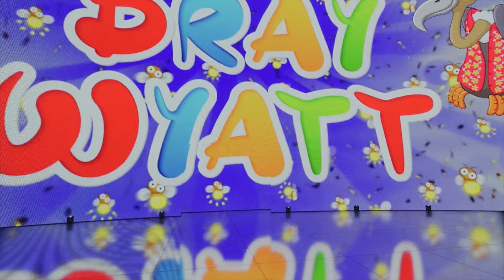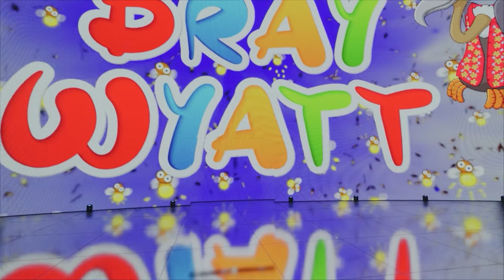(FR) WWE BACKLASH - WWE 2K24 Universe #10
Voici le 1er PLE de la nouvelle Ere : Backlash

Envie de discuter et de jouer au PPVerse, rejoignez le Discord de la chaine